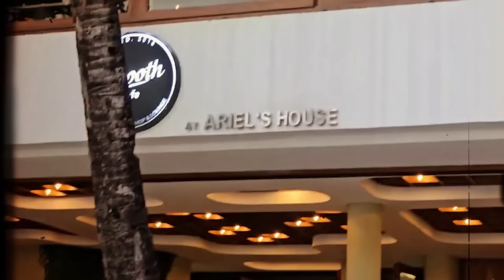Bagong Taon sa Boracay!